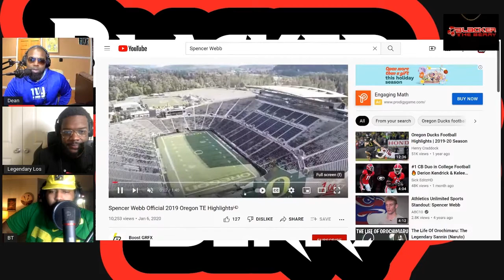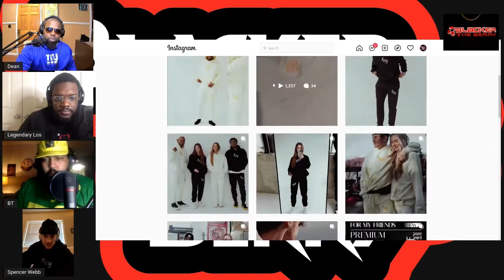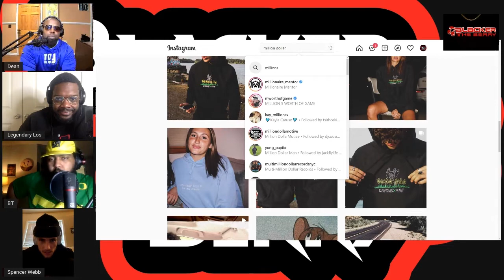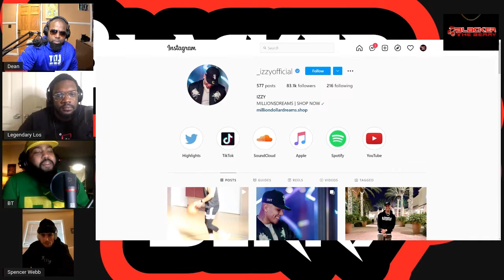Blacker The Berry 2021 Alamo Bowl Edition with Oregon Ducks TE Spencer Webb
Blacker The Berry is brining you a special Alamo Bowl Edition episode featuring Oregon TE, Spencer Webb. Spencer stopped by the BTB virtual studio before heading over to San Antonio, Texas to square off with Oklahoma State on Wednesday, December 29, 2021, at the Alamo Bowl. The fellas talk about the recent head coaching change that Oregon went through, what Coach Cristobal meant to the program, and the business side of college football. Also, the excitement that he and the team have for Coach Lanning. BTB also gets Spencer's thoughts on the transfer portal, what this new NIL means for college football, and we find out he has some problems with De'aaron Fox.
Blacker The Berry - YouTube
Blacker The Berry on Instagram
Blacker The Berry (@theberrygang1) • Instagram photos and videos
Blacker The Berry on Twitter
Blacker The Berry (@theberrygang1) / Twitter
Dean on Instagram
Dean (@berrygangdean) • Instagram photos and videos
Los on Instagram
🐐🇬🇾🍒 (@berrygangloso) • Instagram photos and videos
Bad Timez on Instagram
BT🐐🐐 (@badtime_fg) • Instagram photos and videos
Spencer Webb on Instagram
SPENCER WEBB (@sp1derw8bb) • Instagram photos and videos